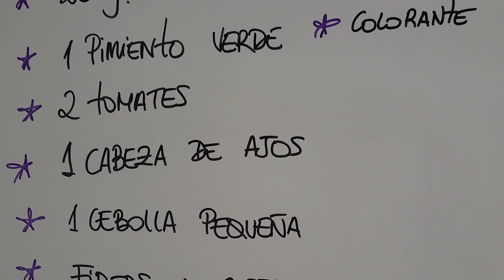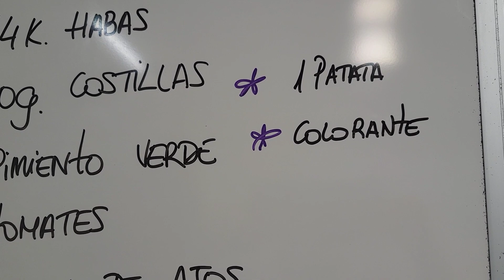El potaje tradicional de Granada que ha pasado de generación en generación.Sabor Artesano